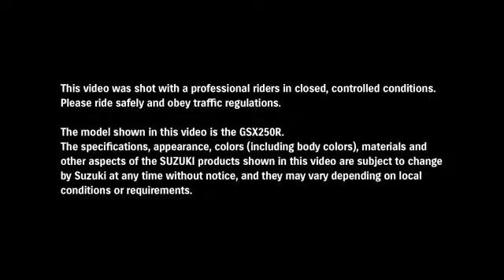Suzuki GSX250R, 2019 PREVIEW REVIEW & PRICE ANNOUNCED